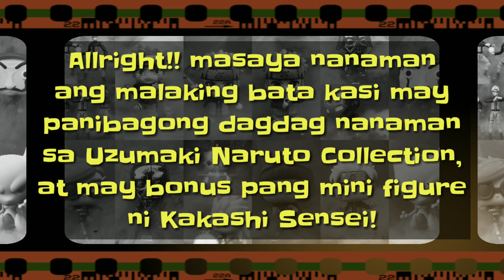VID2021-019 | Young Uzumaki Naruto and Kakashi Sensei Lego Like Mini Figure Opening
Young Naruto and Kakashi Sensei Lego Like Mini Figure opening. Another addition to my Uzumaki Naruto Collection

Music is not mine, was downloaded from Youtube Library.
Title: Ice Kenkey Beat
Artist: Nana Kwebana